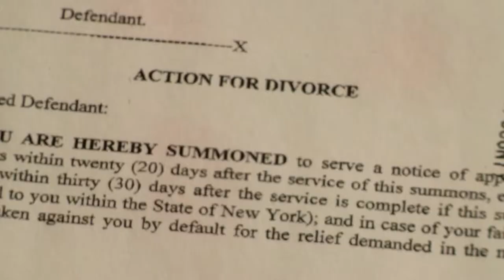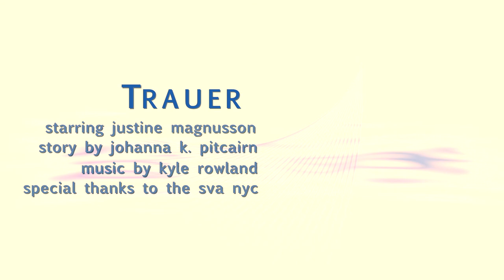Trauer - Short Film by Johanna K. Pitcairn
When a woman faces divorce while she's having an affair, she must face the consequences of her actions.
Starring Justine Magnusson, written and directed by Johanna K. Pitcairn, music by Kyle Rowland